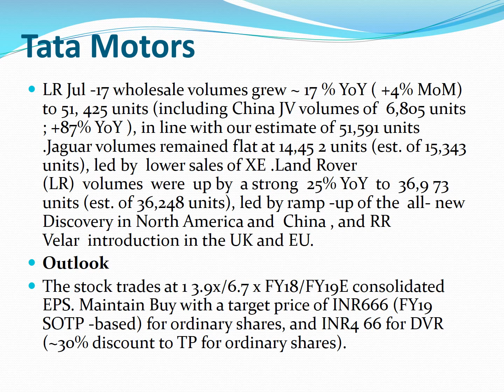Multibagger Stocks TATA Motors & TATA Motors - DVR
Multibagger Stocks to make multi fold income !!! TATA Motors & TATA Motors - DVR